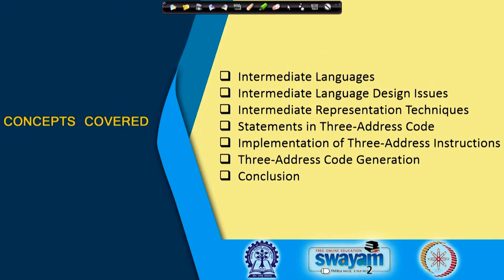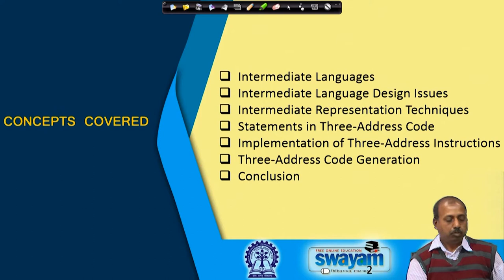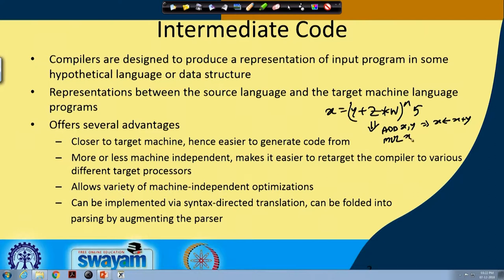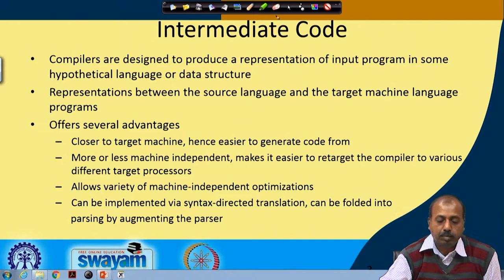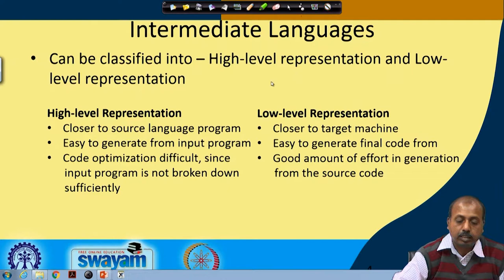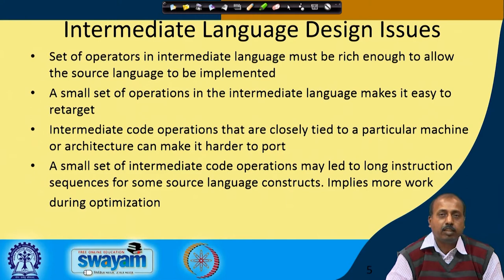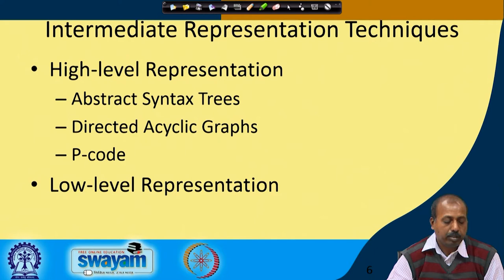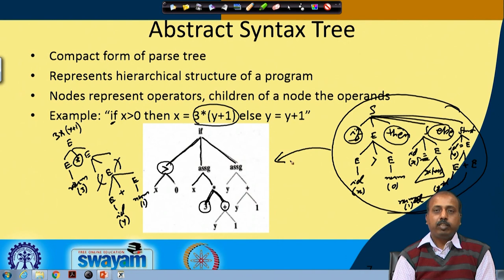Intermediate Code Generation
Courses: Compiler Design